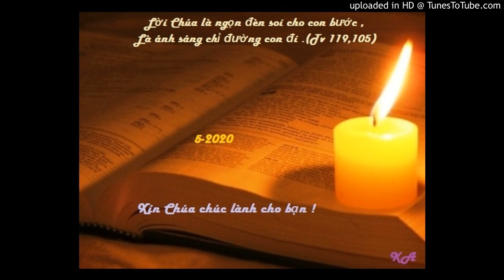Bài đọc 22-5-2020